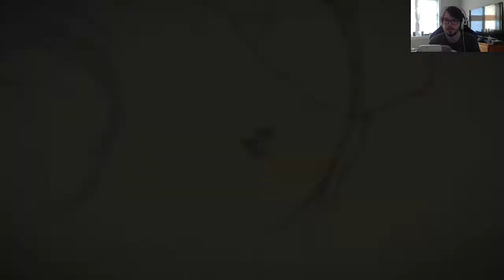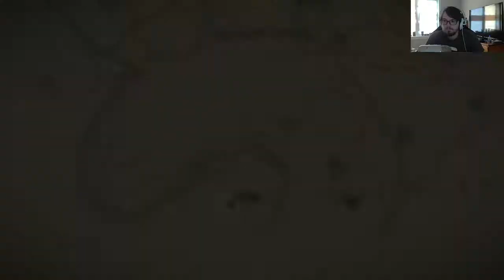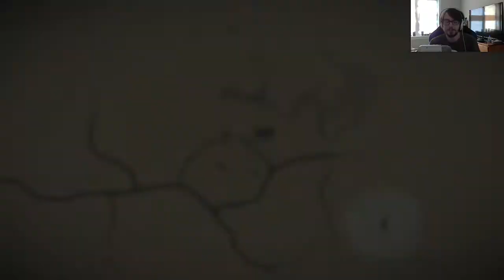Red Dead Redemption 2 (Xbox One) - Part 9 - KillerHawk91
To watch the stream live or find me on other places of the web...